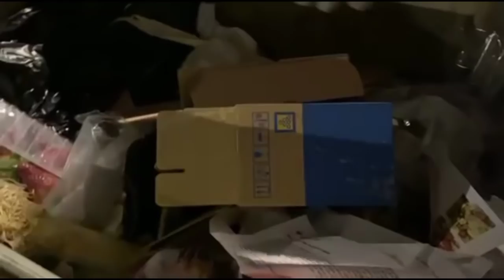PINOY 🇵🇭 DUMPSTER DIVING || HAIR DRYER,TOASTER GUMAGANA PA KAYA?ka-kalkal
ka-kalkal